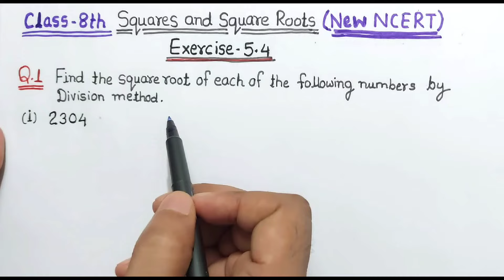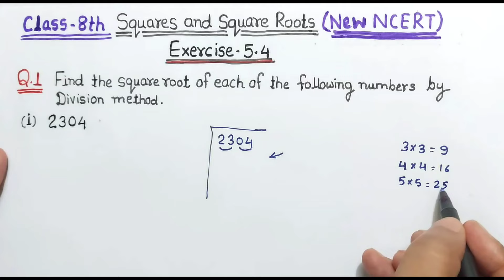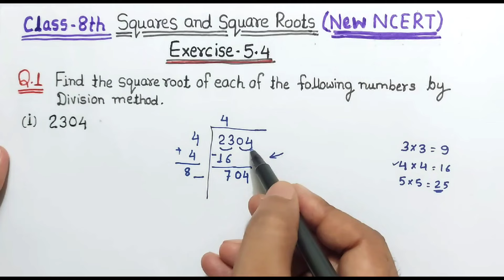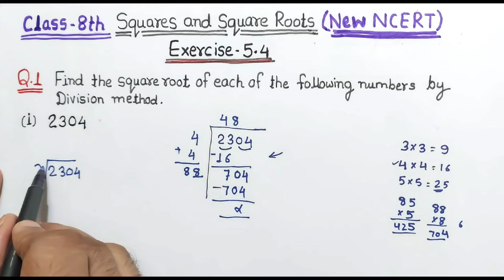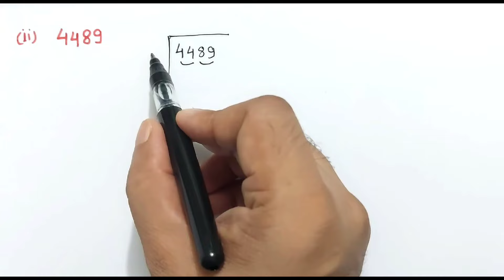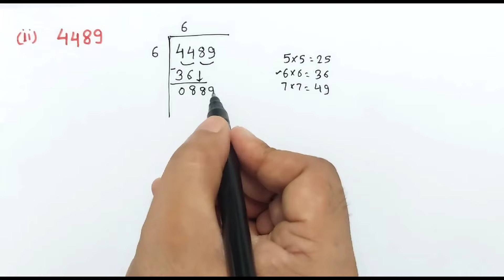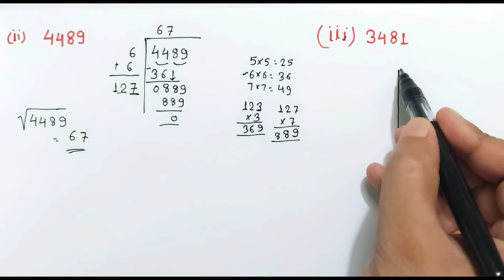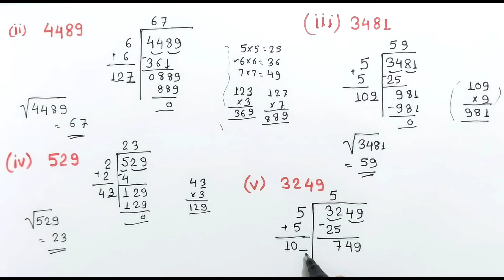Class 8 Chapter 5 Squares and square root Exercise 5.4 Question 1 | Division method ex 5.4 Q1 8th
Class 8 Chapter 5 Squares and square root Exercise 5.4 Question 1 | Division method ex 5.4 Q1 8th new ncert

In this video, we have solved question number 1 of exercise 6.4 squares and square root and how to find Square root by using the long division Method in a simple and easy way.

Q1. Find the square root of each of the following numbers by the division method.

In this channel, you can find complete Solutions of Maths class 8, 9 and 10  with the detailed concept in an easy way. No need for extra tuition.